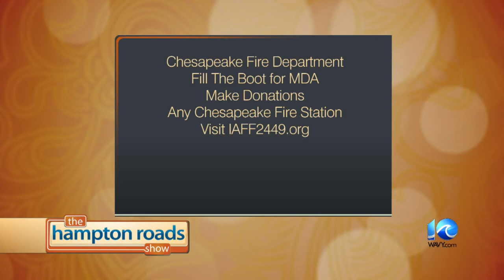Fill the Boot for MDA Chesapeake Fire Department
Fill the Boot for MDA Chesapeake Fire Department. This interview was aired on The Hampton Roads Show.